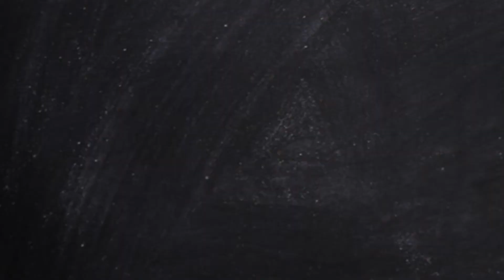NFL Fans Should Feel Ripped Off by the Preseason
It's Week 3. So where are the stars? Where's Dak Prescott, Aaron Rodgers, and Ezekiel Elliott?